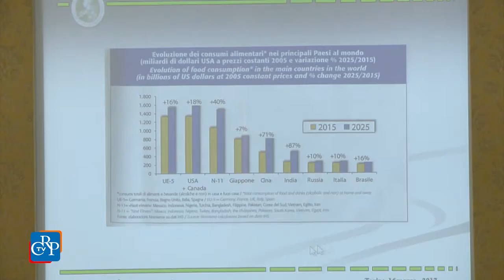Inaugurato a Palazzo Lascaris il 232° anno dell’Accademia di Agricoltura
Più giovani in Piemonte decidono di dedicarsi all’agricoltura, ma negli ultimi quindici anni il numero di aziende è diminuito di circa il trenta per cento. Il bilancio in chiaroscuro del settore è stato tracciato in occasione dell’inaugurazione, a Palazzo Lascaris, del 232° anno dell’Accademia di agricoltura di Torino. Nata come Società agraria il 24 maggio 1785 per volontà di Re Vittorio Amedeo III di Savoia e riconosciuta con decreto del presidente della Repubblica nel 1964, ha annoverato tra i suoi membri, personalità come Camillo Benso di Cavour e Luigi Einaudi.